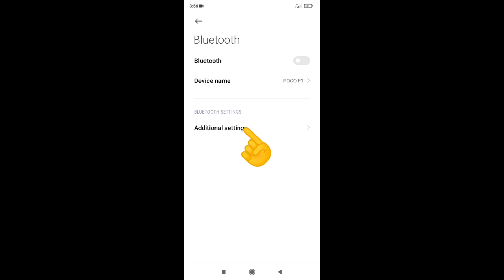How to show bluetooth devices without names.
hey guys hope u find it helpful...

hey whats up guyss